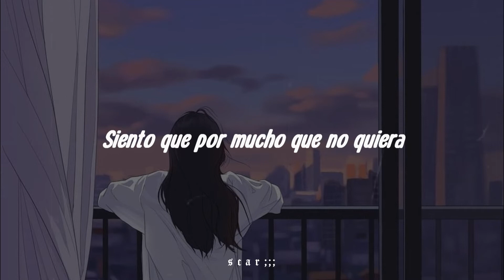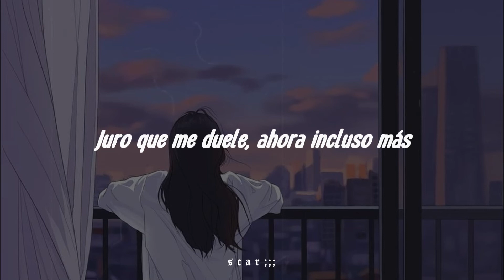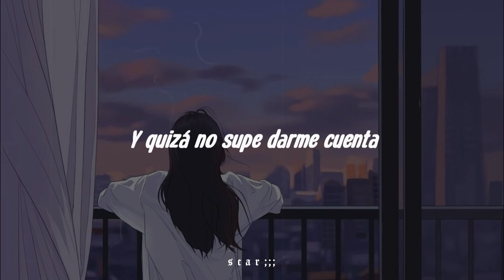Natalia Lacunza − ❝ Muchas Cosas ❞ || 「letra」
♡ "Muchas Cosas" - Natalia Lacunza ( letra / lyrics ) ♡

✦⁎°₊•ᡕᠵ᠊ᡃ  Espero que les haya encantado un montón el video, tomen mucha agüita.

“Muchas Cosas”, nos lleva a esa mezcla de amargura, arrepentimiento y aceptación que sentimos al darnos cuenta de algo que ya es demasiado tarde para cambiar.

➵Artista: Natalia Lacunza
➵Canción: Muchas Cosas
➵Género: Pop, Rock
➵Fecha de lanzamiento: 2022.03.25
➵Idioma: Español
➵Productor: Pau Riutort

Quisiera encontrarle una explicación
Algo que me calme esta sensación
Quizá en otra parte, otra dimensión
Puede que mi alma cambie de color

Y quizá no supe darme cuenta
De que estaba empezando a derrotarme
Muchas cosas pendientes en la mesa
A las que no quiero ni enfrentarme
Siento que por mucho que no quiera
Sigo siendo igual

Todavía no encuentro la manera de cambiar
Solo sé que quiero estar contigo hasta la eternidad
Aunque tú ya no me quieras, todo te dé igual

A las que no queria enfrentarme

Juro que me duele, ahora incluso más
Me dijiste ayer que te arrepentirás
De no saberlo ver a tiempo
De que se pase tu momento
Te arrepentirás

De que nada sería como antes
Ahora veo el sol y las estrellas
Como si quisieran apagarse